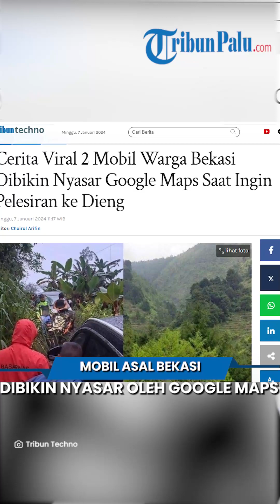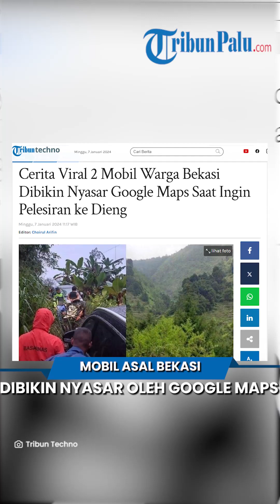Viral 2 Mobil Warga Bekasi Dibikin Nyasar Google Maps Saat Ingin Pelesiran ke Dieng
TRIBUN-VIDEO.COM, WONOSOBO - Fitur Google Maps di smartphone Android kembali memakan 'korban'.

Sebanyak 10 orang warga Bekasi tersesat hingga ke pelosok hutan pegunungan Wonosobo ketika hendak pergi berlibur ke Dieng, Jawa Tengah, karena mengikuti petunjuk jalan di Google Maps.

Kisah ini bermula dari keinginan 10 warga Bekasi libur ke Dieng dengan membawa mobil. Mereka berangkat dengan menggunakan dua mobil.

Kepala BPBD Kabupaten Wonosobo Dudy Wardoyo yang dikonfirmasi mengenai peristiwa tersebut membenarkan.

Dia mengatakan, peristiwa itu terjadi pada Kamis (4/1/2024) di Perkebunan Desa Tlogojati, Kecamatan Wonosobo.

BPBD Kabupaten Wonosobo kemudian berinisiatif mengevakuasi mereka dari dalam hutan.

Proses evakuasi tidak mudah karena medan yang terjal dan berlangsung hingga larut malam mulai dari pukul 16.00 hingga 20.00 WIB.

Dudy mengatakan, mereka tersesat ke hutan Wonosobo lantaran belum hafal jalan.

Mereka menuju Dieng dengan mengandalkan Google Maps untuk navigasi rute perjalanan.

Setelah mengalami kejadian tersebut, para korban kemudian menelpon Damkar untuk meminta pertolongan dan evakuasi.

Tim Damkar meneruskan ke Basarnas untuk berkolaborasi dalam penanganan.

Artikel ini telah tayang di Tribunnews.com dengan judul Cerita Viral 2 Mobil Warga Bekasi Dibikin Nyasar Google Maps Saat Ingin Pelesiran ke Dieng,

Update TribunPalu.com:
Fanpage Facebook : Trlibunpalu.com
YouTube TribunPalu: Tribun Palu Official